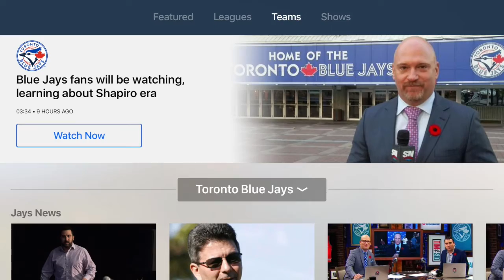Sportsnet Apple TV - App Preview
The Sportsnet Apple TV app allows you to watch clips from all of your favourite sports and Sportsnet shows on your TV.  Just open the app and press “Watch Now” to get started with the latest stream of Check This Out videos from Sportsnet.

With the Sportsnet Apple TV app you can:

• Watch streams of video clips in our editorially chosen video playlists
• Watch analysis and highlights from our featured leagues and teams
• Watch clips from your favourite Sportsnet original shows like Tim & Sid, Ron & Don, Prime Time Sports and others
• Press-play once and let us do the rest with our video playlists and ‘up next’ notifications